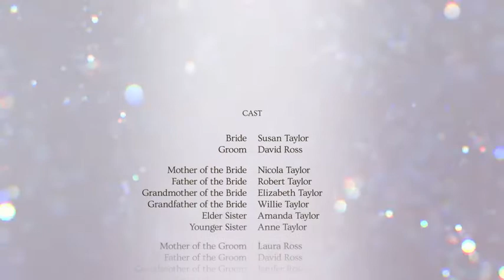Corporate AE Templates: Wedding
AE CS5.5 or above
Modular system
Three color schemes